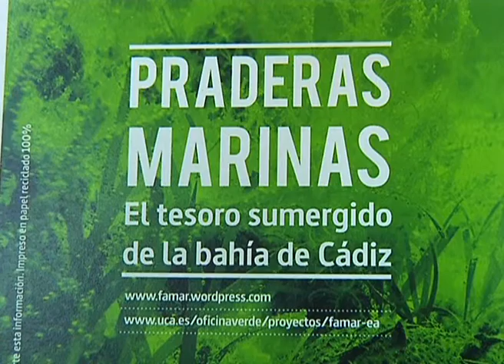PROMO REPORTAJE PRADERAS MARINAS ONDALUZ CÁDIZ